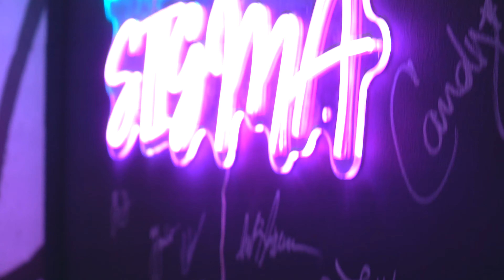Todd Schlosser 'The Horror Virgin' Podcast, Therapy, Derogatory Slurs, Toxic Southern Culture | 65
In Episode 65 of the "Fuck the Stigma" podcast, host Laisha sits down with host of 'The Horror Virgin' podcast Todd Schlosser for an in-depth conversation on the complexities of creativity, imposter syndrome, and the struggles of living authentically. Todd opens up about the grief of losing his brother and how therapy played a crucial role in his healing journey. Also touching on the emotional weight of the upcoming 2024 election, diving into how societal pressures shape our mental health. Together, they explore how to embrace your creative self while tackling life's most personal challenge. Tune in for a raw, honest conversation that sheds light on the stigmas surrounding mental health, therapy, and the art of navigating life’s hardest moments.

Highlights :
00:15 Creativity and Podcasting
20:24 Imposter Syndrome
28:34 Existing on the internet
37:53 Therapy and Losing a Brother
49:14 Believing and not Believing in God

Fuck the Stigma is a 501(c)(3) nonprofit that believes people shouldn’t be judged or labeled based on their mental health status. Whether you are struggling with an addiction or have been taking meds for a diagnosis, our community doesn’t judge and seeks to collectively end the stigma around mental health.

Our mission is to normalize mental health and mental illness as widespread, treatable, and acceptable. We do this by providing useful resources, improving access to services for those who need help, sharing stories, and building a community of young people who all agree…